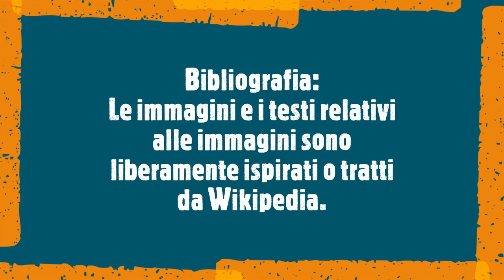Particolare del viso del ritratto di Beethoven mentre compone la Missa Solemnis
Figura cruciale della musica colta occidentale, fu l'ultimo rappresentante di rilievo del classicismo viennese ed è considerato uno dei maggiori e più influenti compositori di tutti i tempi. Annoverato tra i massimi geni della storia della musica, nonostante la sordità (ipoacusia) che lo colpì prima ancora di aver compiuto i trent'anni, egli continuò a comporre, dirigere e suonare, lasciando una produzione musicale fondamentale, straordinaria per forza espressiva e capacità evocativa.[3]